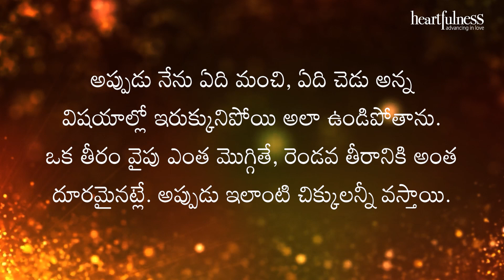అంతర్వాణి | నదికి సంతోషం కుడి తీరమైతే, దుఃఖం ఎడమ తీరం | Heartfulness | 28/3/2022